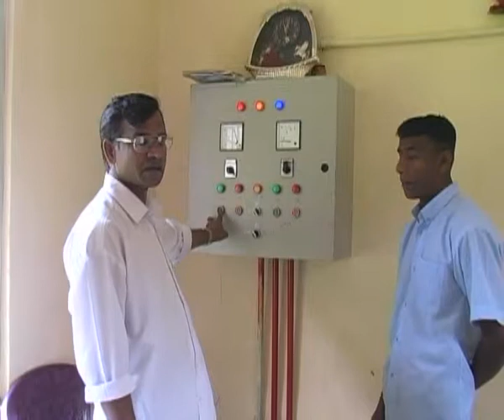MaximsNewsWATER: SRI LANKA: DRINKING WATER & SANITATION (WORLD BANK)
MaximsNewsWATER: December 26, 2009 - World Bank: Sri Lanka - Nearly half of Sri Lanka's rural population has no access to water and sanitation, making them highly vulnerable to waterborne diseases. The Sri Lankan government is aiming to solve this problem by 2010 with help from the World Bank.

Women like Kamala used to spend three hours getting water from a stream one and a half kilometers from her home.
Kamala made the trip six times a day to the stream.

But now with water in the house, life is not only easier, but Kamala has time to run her own business tripling the money she made as a government officer.

SOUNDBITE (Tamil) Kamala Wickramasinghe, villager:
I am successfully doing animal husbandry. I started with 2 head of cattle, now I have four, then I started growing vegetables for domestic use, also fruits. The last six months cycle, I made about thirty thousand rupees on the harvest, there were oranges and guava, vegetables as well. I sold the vegetables here at the shop and made money. I was able to do all this because now we have got water.

Meanwhile for Kumudu, neglecting hygiene was acceptable if it meant water was used sparingly.
But that was before she became involved with the activities behind the water and sanitation program.

Not only does she get access to water, now Kumudus awareness about sanitation has increased.
Equally important, she has a voice in the project.

SOUNDBITE (Tamil) Kumudu sudarshani, villager:
During the project, people were given a chance to speak and express themselves to speak in front of a gathering. People who have been very quiet were given a chance to speak and now a lot of people in our village have the ability to go and talk even in public.

The water and sanitation program has so far provided water to 50,000 households and built 30,000 sanitary latrines.

It has seen as so successful; Sri Lankans working on the projects believe it should be implemented nationwide.

SOUNDBITE (Tamil) C.K.B Senaratne, project engineer, rural water supply project and sanitation unit, Central Province:
Actually if this is success, it will be helpful for community based organizations or beneficiaries. Because, they can get their services from local institutions. So if we can implement this project like this through these institutions definitely it will be a benefit for beneficiaries.

With the governments effort supported by the World Banks commitment to the program, water and sanitation in 800 Sri Lankan villages are set to be improved. MaximsNews WATER: Water & Sanitation News for the United Nations and the International Community.                         "EVERYONE NEEDS WATER!"
 MaximsNewsNetwork: